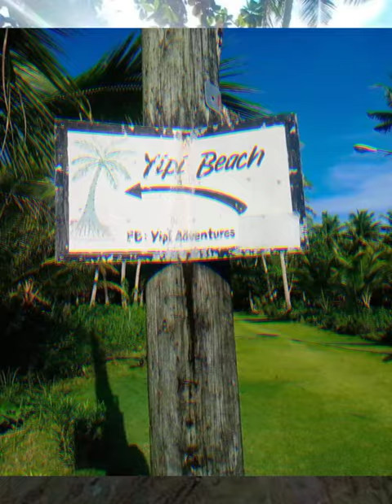yipi beach(Siargao Island Philippines)😍🤩